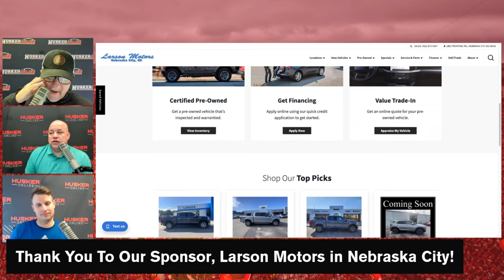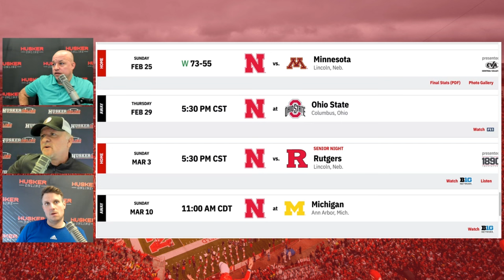HuskerOnline chats Nebraska basketball success, Husker football dunk contest, in-state tour & more